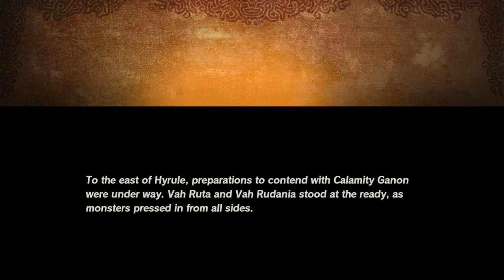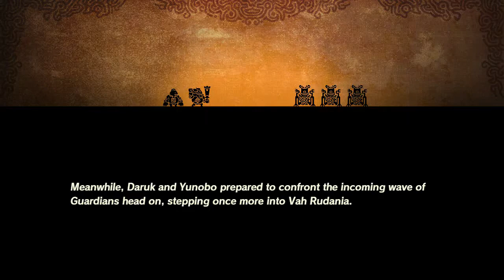Hyrule Warriors: Age of Calamity - Walkthrough - Part 15 (Sidon) | No Commentary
I began to love Hyrule Warriors Definitive Edition and I wanted to move onto Hyrule Warriors Age of Calamity and what this is exactly is a prequel to Breath of the Wild. This takes place 100 years before Link woke up and we get to experience the story of Link, Zelda, the 4 other champions from Breath of the Wild and what happened to Hyrule and the rise of Calamity Ganon. So this one I'm actually excited for because when I played Breath of the Wild for the first time, I loved the story, I loved the gameplay, the characters and the soundtrack. I thought it was a perfect new era of the Legend of Zelda universe and I can honestly say it'd be interesting to find out what happened before all that.